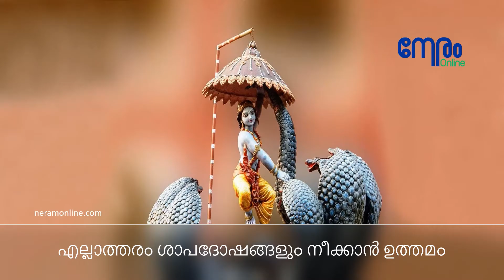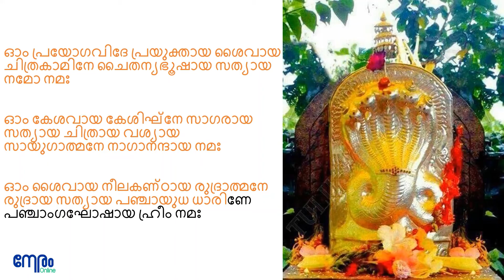അത്ഭുത ശക്തിയുള്ള നാഗ മന്ത്രങ്ങൾ | Powerfull Naga Mantras | Benifits of Naga Mantra Japa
അത്ഭുത ശക്തിയുള്ള നാഗ മന്ത്രങ്ങൾ | ശാപ ദോഷപരിഹാര നാഗ മന്ത്രം | കടം മാറാൻ നാഗാരാധന | Powerfull Naga Mantras | വിദ്യാവിജയത്തിന് നാഗ മന്ത്രം |
വിവാഹ തടസം മാറാൻ | നാഗാഷ്ട മന്ത്രം തടസം മാറ്റും | Benifits of Naga Mantra Japa |

Narration: Puthuma Maheshwaran Namboothiri
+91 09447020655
Editing: Mangala Gowri

Neramonline.com

Summary: Powerful Naga Mantras
by Puthumana Maheswaran Namboothiri,